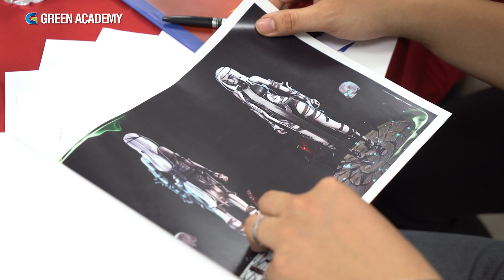🎥📢 RECAP | BẢO VỆ ĐỒ ÁN - KHÓA 3D MODELING - LỚP TF-MOD-246E050 | GREEN ACADEMY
RECAP l HỌC VIÊN 3D MODELING NHÀ GREEN THÀNH CÔNG  BẢO VỆ ĐỒ ÁN CUỐI KHÓA
🤖 Trải qua 8 tháng học tập miệt mài, tập thể lớp TF-MOD-246E050 khóa 3D Modeling tại Green đã chính thức tốt nghiệp sau thành công của buổi bảo vệ đồ án cuối khóa. Đây không chỉ là cột mốc đánh dấu kết thúc hành trình học tập tại Green mà còn là cột mốc khẳng định tài năng và đam mê của các bạn trong ngành thiết kế 3D.
💽 Mỗi tác phẩm không chỉ thể hiện kỹ năng điêu luyện trong việc sử dụng các phần mềm 3D mà còn cho thấy tư duy hình ảnh sáng tạo của các bạn. Mặc dù thời gian để hoàn thiện không nhiều thế nhưng xem qua sản phẩm cũng có thể thấy các bạn đã thành thạo tốt gần như các cách xây dựng hình và làm vật liệu, chất liệu, giả lập bề mặt, điêu khắc 3D, xây dựng bối cảnh và đạo cụ cho game.
️🎉 Green chúc mừng thành viên lớp TF-MOD-246E050 cùng những tác phẩm xuất sắc:
1. “The Assault rifle solider” - Học viên Nguyễn Hữu Hùng
2. “Gruff - Banble witches” - Học viên Đoàn Nguyễn Thanh Trang
3. “Freljord sylas” - Học viên Đỗ Sinh Hùng
4. “White Hair Shaman” - Học viên Nguyễn Thị Lan
5. “Aas Ritter” - Học viên Nguyễn Phương Nam
️🏅 Qua buổi bảo vệ đồ án cùng những nhận xét, góp ý quý giá của các giảng viên và sự ghi nhận tiến bộ rõ rệt đã tiếp thêm động lực cho học viên, giúp các bạn tự tin hơn trên con đường sự nghiệp tương lai.
Và giờ hãy cùng xem qua đồ án của học viên lớp TF-MOD-246E050 nhé!
💯 Nếu bạn cũng muốn được tự tay thiết kế ra các nhân vật game theo sở thích của bản thân thì tham khảo ngay khóa 3D Modeling tại Green Academy
📚 Chỉ từ 8 tháng, bạn sẽ được:
- Chinh phục các giải pháp phần mềm thiết kế hình ảnh đồ họa 3D cực hút: Maya, Texture 3D, Photoshop...
- Thành thạo quy trình, thao tác tạo hình, dáng, động tác và biểu cảm nhân vật.
- Tiếp cận thực tế thông qua việc thực hành dưới sự hướng dẫn của các chuyên gia giàu kinh nghiệm trong ngành thiết kế 3D.
- Làm chủ các hiệu ứng, đạo cụ, dụng cụ, vũ khí lồng ghép thực tế để nâng cao trải nghiệm nhân vật game như thật.
➖ Cơ sở 2: 31/2 Nguyễn Bỉnh Khiêm, Phường ĐaKao, Quận 1, Tp.HCM